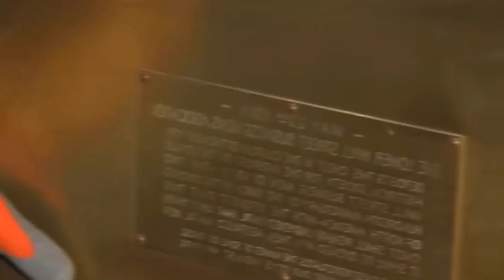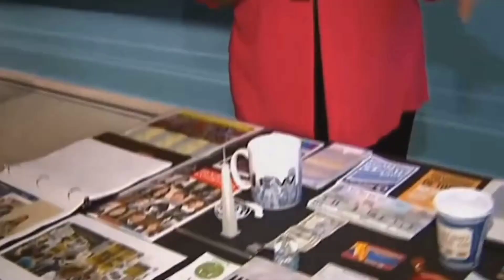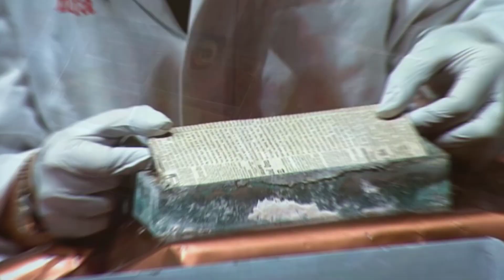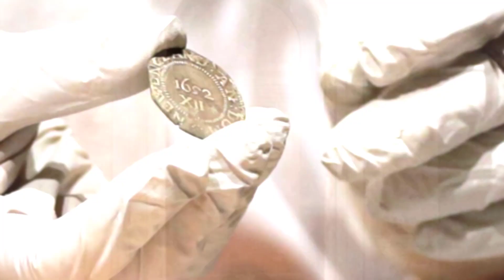आखिरकार इतने सालो बाद इसे ढूंढ ही निकाला | 100-YEAR-OLD TIME CAPSULE WAS FINALLY OPEN! | hindi